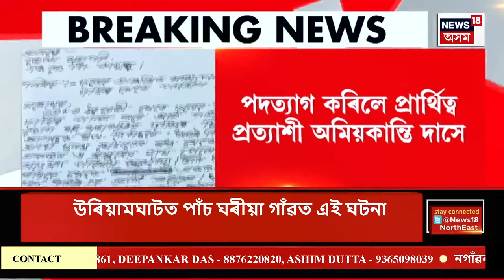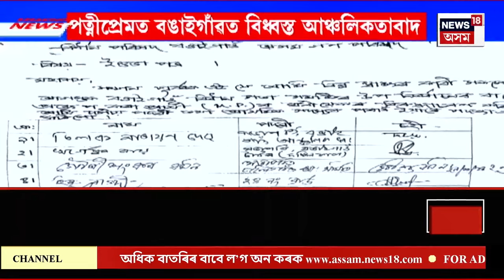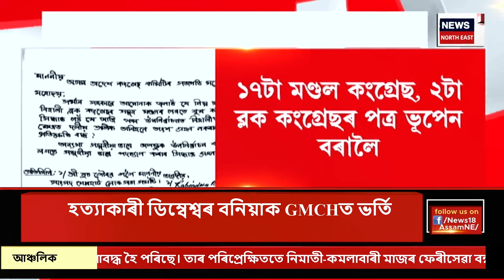ASSAM NEWS | সৰুপথাৰৰ উৰিয়ামঘাট পাঁচ ঘৰীয়া গাঁৱত সকামৰ জলপান খাই বিষক্রিয়াত আক্রান্ত বহু লোক